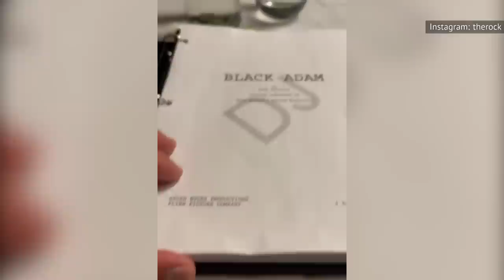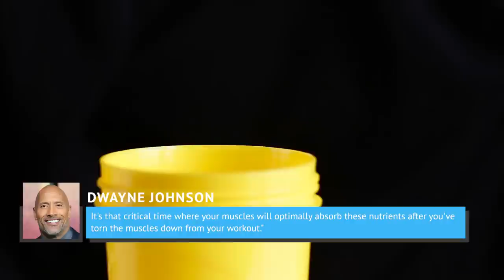How Dwayne Johnson Got Ready To Play Black Adam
Dwayne "The Rock" Johnson is absolutely smashing the action movie genre with some of the biggest box office hits. Up next for the WWE star is Black Adam, which officially picked up filming in April 2021 after numerous stallings. Let's break down all the ways Johnson got ready for Black Adam.

Learning the literature | 0:00
The Iron Paradise | 1:10
Morning cardio workouts | 2:14
Focusing on split workouts | 3:09
Chest and tricep days | 4:00
Leg days | 4:39
Shoulder days | 5:29
Back and bicep days | 6:27
Post-workout intake | 6:55
The right foods | 7:44
Cheat meals | 8:41
Right amount of sleep | 9:33
Healing his temple | 10:13
Family breaks | 10:53